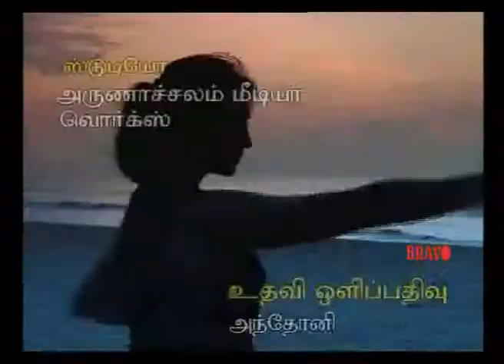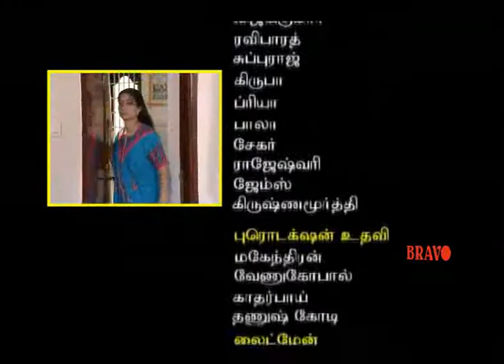Rekha IPS | Tamil Serial | Episode 185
Watch Rekha IPS Tamil Serial,  Direction : O.N.Rathanam , Music By: C.Satya, Starring: Anu Hassan, Vijay Adhiraj, Piruntha Dass, Sanjiv, Sindhu, Sadhana, Arthi, Nandhakumar, Ravi Chandran, Ravi Varma, Vinothraj, Raviraj, KuttyRamesh, Apser babu, maninthar and Others